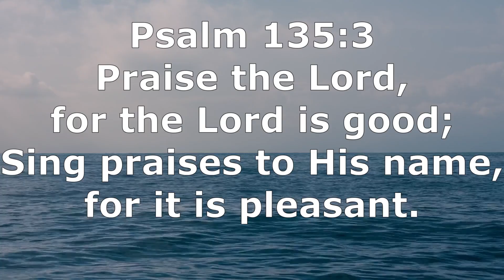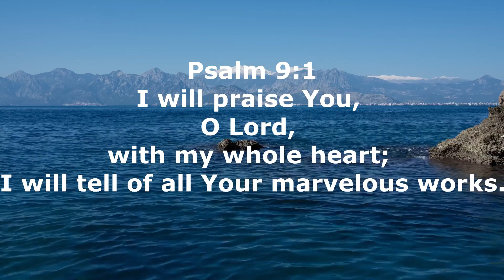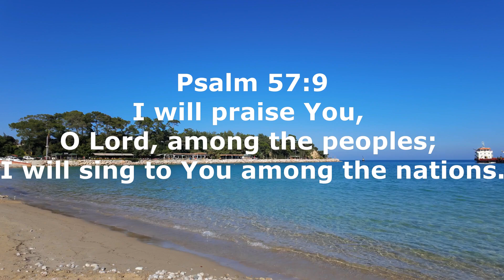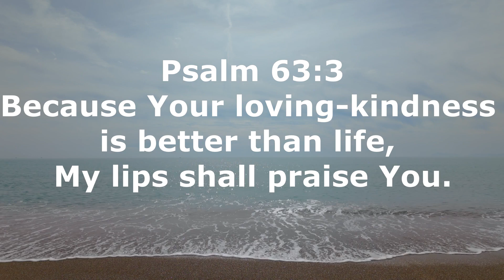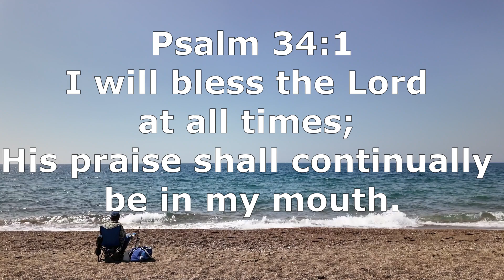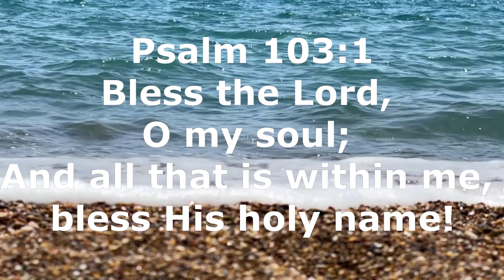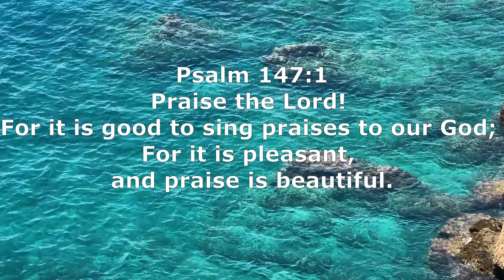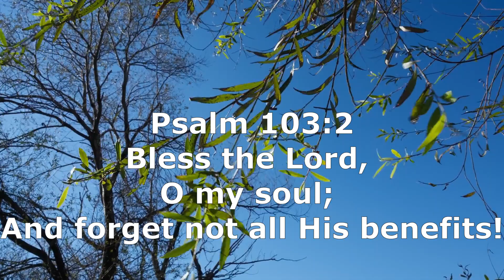Praise the Lord: 1 Hour of Inspiring Bible Verses with Relaxing Background Music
Immerse yourself in the uplifting power of God’s Word with this 1-hour compilation of praise Bible verses set to calming, relaxing music. Each scripture is carefully selected to inspire worship, gratitude, and peace, making this the perfect background for prayer, meditation, or a quiet time with God. Let these verses draw you closer to Him, filling your heart with praise and reminding you of His endless love and faithfulness. Whether you're beginning your day or winding down, let the words of Scripture bring you peace and joy. Stay blessed!